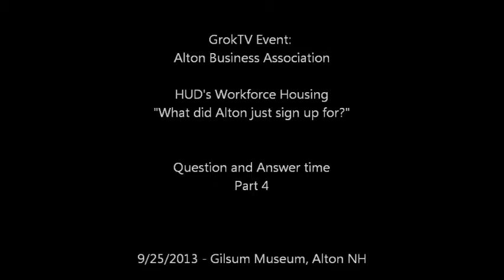Workforce QA Part 4 side